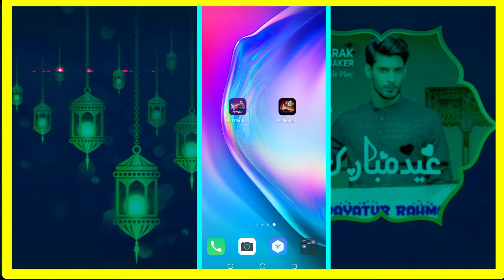How to make eid congratulations card in your Mobile .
Hello dears i hope you are will be happy

✦we are learn that how to make eid congratulations card in your Mobile.

video title.. How to make eid congratulations card in your Mobile.

★NOTE★
All photos and video us in this video from pexl website. credits goes his respected owners.
Desclaimare.
We always share & create contents from this channal only for education purpose.

✦Note✦
music credits goes its owners...

.Hash tags.